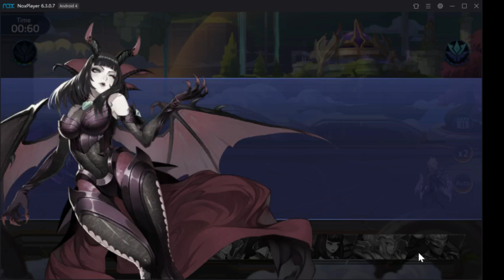Stuck on Argus 2 weeks Mobile Legends Adventures, Moonton Idle Game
Another Game of Mobile Legends Adventures, Moonton Idle Game.
Mobile Legends: Adventure is a unique IDLE RPG game with a giant world map and exclusive hero stories, as well as relaxing gameplay. You can get great resources even when you are offline! Deploy your squad and heroes will battle for you automatically! Idle to get rewards!